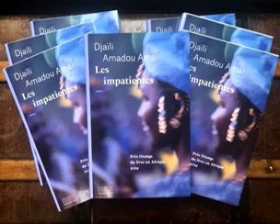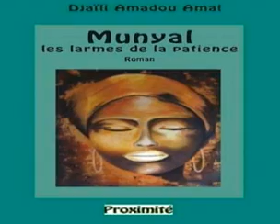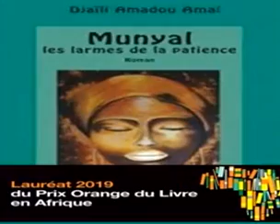Djaili Amadou Amal,finaliste prix Goncourt 2020